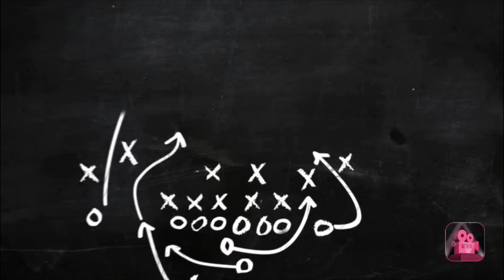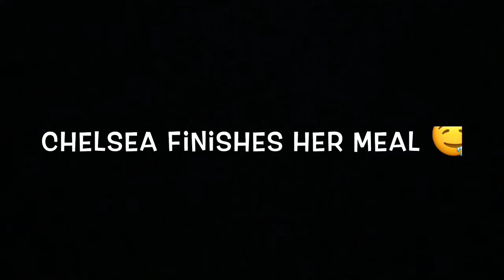ENGLIH TASK SASKYIA RUSPAR DAN ANNISA MUHARAHMAH "HAVING LUNCH"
PBI 2C UIN SUSKA RIAU 2018